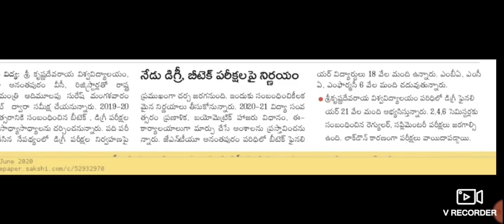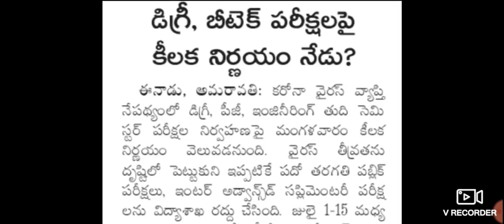ENGINEERING, DEGREE, PG EXAMS CANCELLED OR NOT || LATEST UPDATES || BSD TELUGU TECH